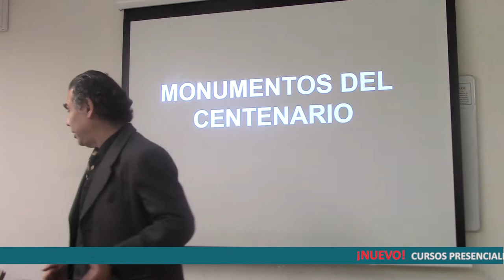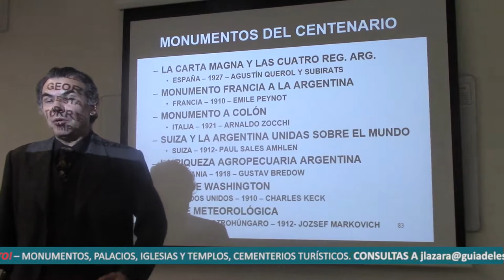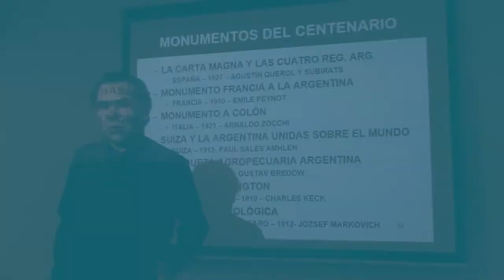48 LISTA DE MONUMENTOS DEL CENTENARIO POR EL DR JUAN LÁZARA